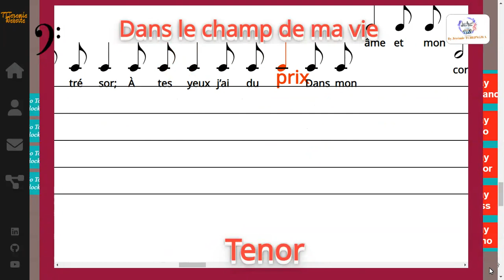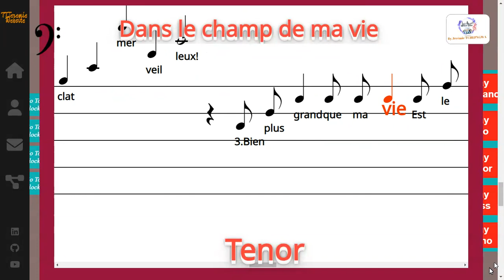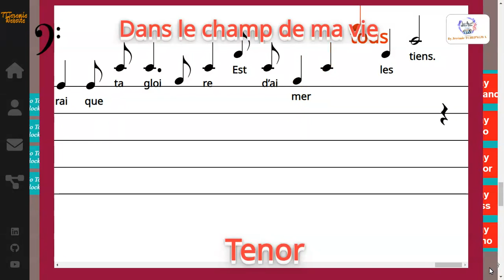Dans le champ de ma vie un trésor est caché - Claude Bernard & Michel WACKENHEIM - Tenor